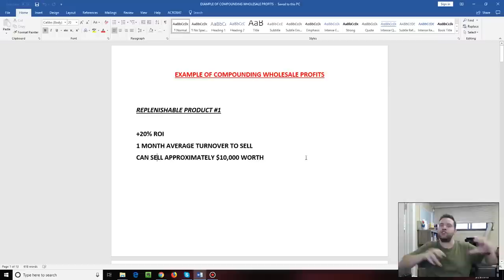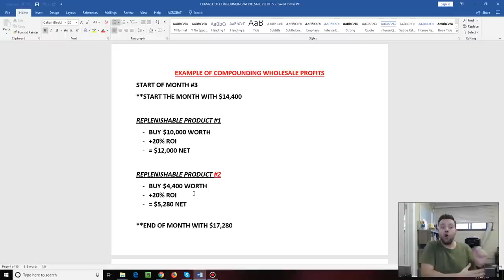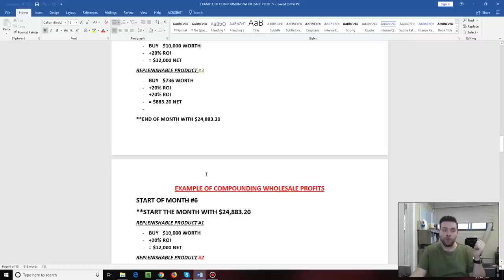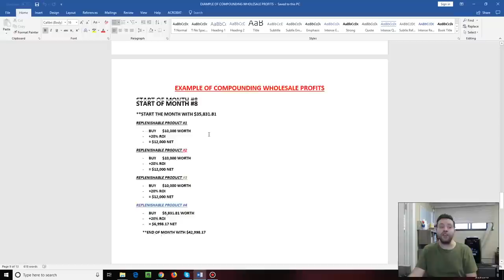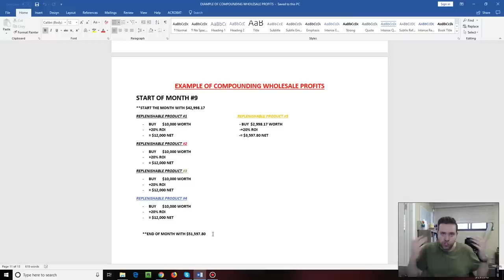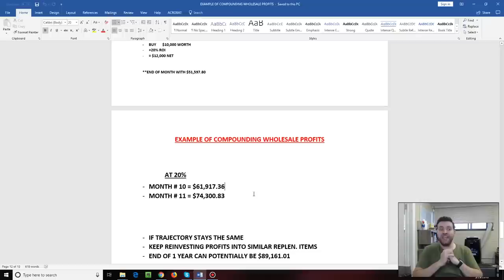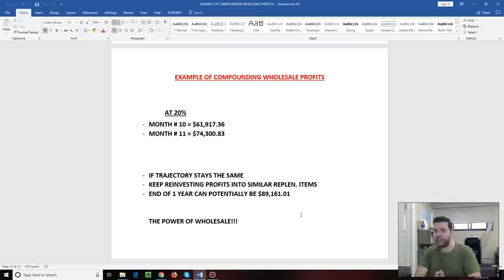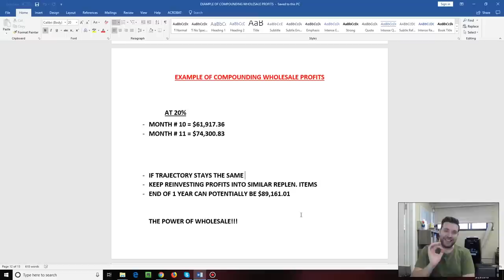BROKE To 8-Figures Selling Wholesale On Amazon (and how YOU can do it too!)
In this video, I discuss why using a WHOLESALE based business model is the #1 way to sell on Amazon.

As well as, how selling on Amazon completely changed my life, and why I think it could change yours too!

If you already have a story of how Amazon helped change your life for the better, please share it in the comments. I love to hear them!

Lastly, if you have any questions about selling wholesale on Amazon please don't hesitate to ask me down below and I'll try my best to answer them all.

Video Detail Breakdown:
0:43 - What is the number one way to sell on Amazon.
1:22 - Why I love the wholesale business model
2:16 - What exactly is wholesale
3:07 - What to focus on in wholesale
5:04 - Best way to make money on Amazon
6:39 - Make educated buying decisions
6:25 - The difference between Wholesale and Private Label
07:30 - How much money can you expect from wholesale
08:25 - The secret that makes wholesale secure
09:11 - Benefits of a liquid business
10:30 - Beginners can win in wholesale
12:07 - Compounded interest on steroids
13:30 - Example of a small wholesale operation of $ 10,000
16:02 - Month 1 End of Month with $ 12,000
16:40 - Month 2 End of Month with $ 14,400
18:00 - Month 3  End of Month with $ 17,280
19:20 - Month 4 End of Month with $ 20,736
21:10 - Month 5 End of Month with $ 24,833.20
22:10 - Month 6 End of Month with $ 29,859.84
23:50 - Month 7 End of Month with $ 35,831.81
25:39 - Month 8 End of Month with $42,998.17
26:30 - Month 9 End of Month with $51,597.30
31:20 - Making lots of money isn't easy
33:00 - How I turned my life around
35:20 - The realistic way to look at this opportunity
36:30 - Why I started this channel & "Watch Me Amazon"